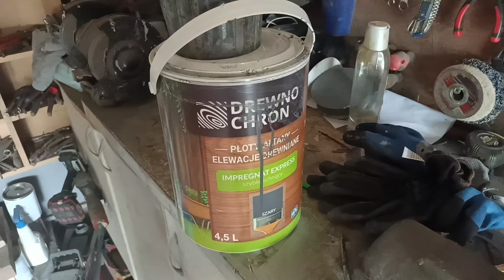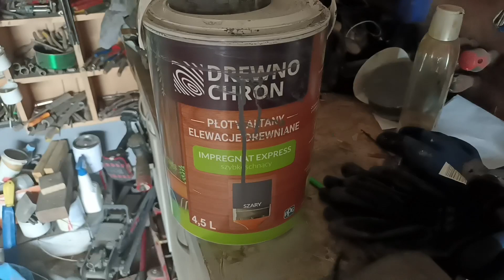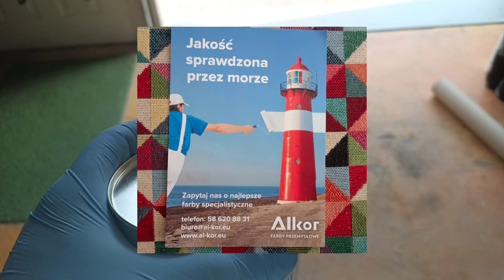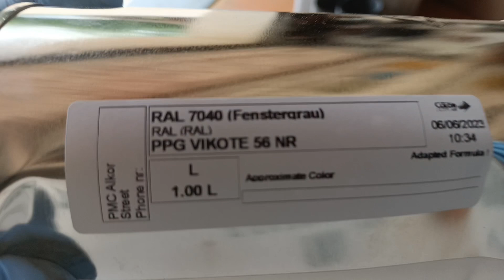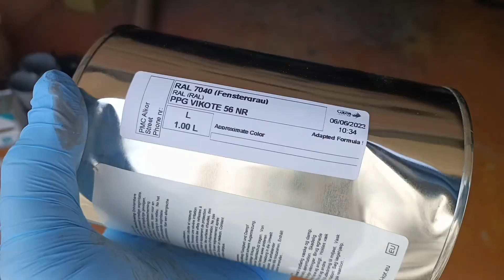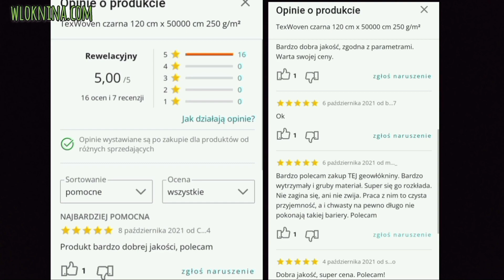Test FARBA ze STYROPIANU vs Kupiona 💸 motoQba na DUŻYCH próbkach Malowanie DREWNA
Podaje dwa linki zapowiedziane w filmie.